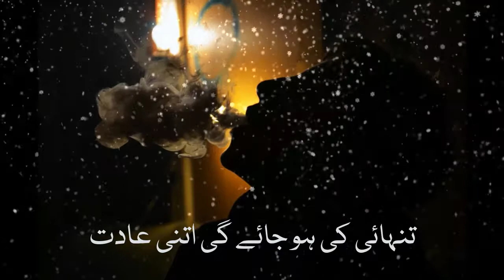Kuch Aesa Kam Ab Kr Jaon Ga Men || 1st Self Voiced Poetry Video || Whatsapp Status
So this video is in my own voice and its 1st time. So, kindly ignore minor mistakes, i will overcome these mistakes soon.
Need your reviews and support.

and comment on video.